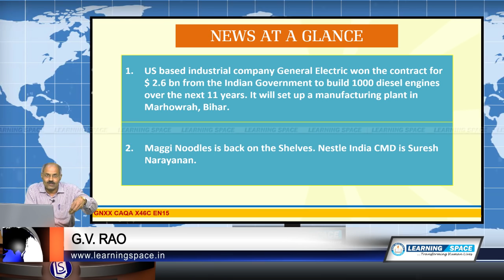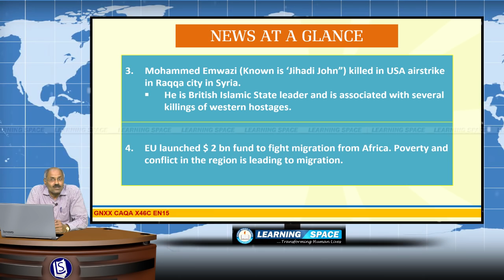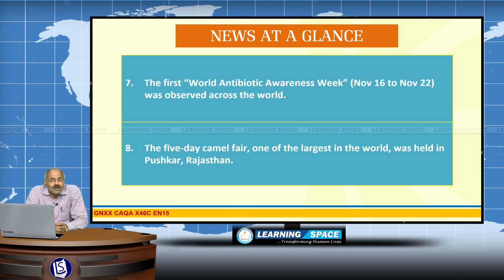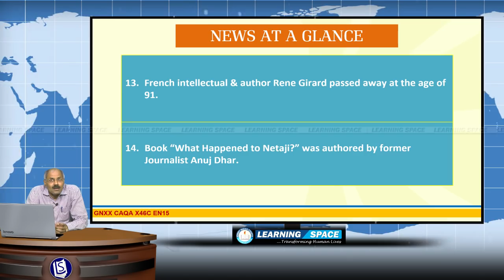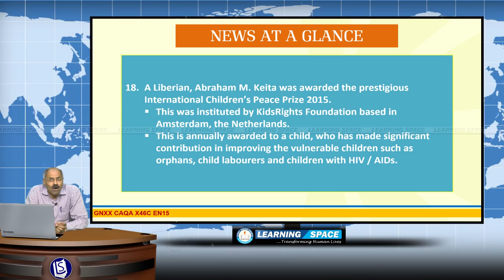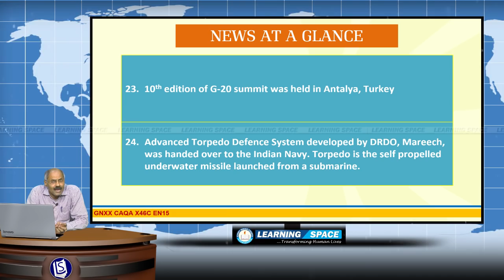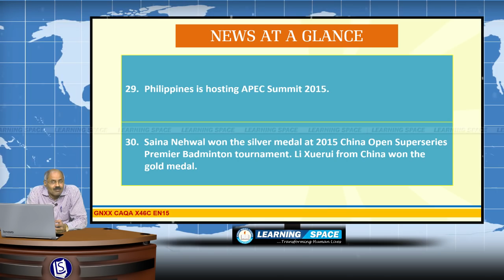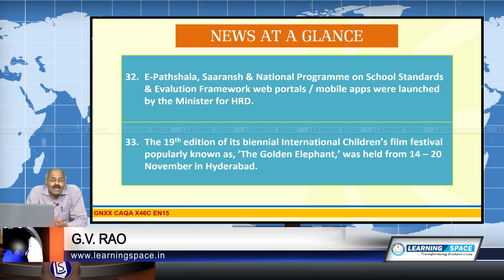Current Affairs News at a Glance 46th Week (9th Nov to 15th Nov) of 2015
This video is the “News at a Glance” for the period of 9th Nov to 15th Nov of 2015.